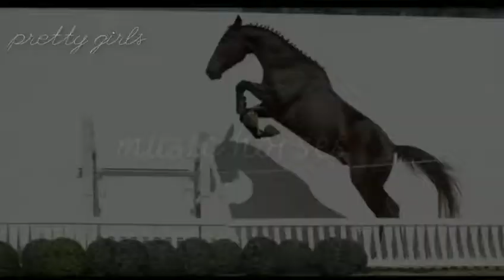°La da dee | acoustic | horse MV°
I only claim the editing ,the rest is not mine :3

I love this song's acoustic version UwU

U get some hay😊